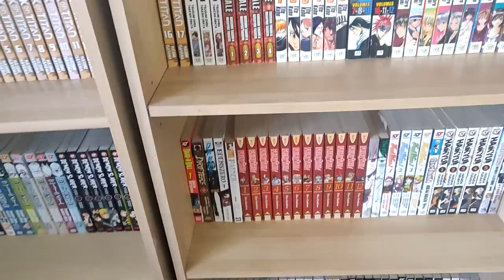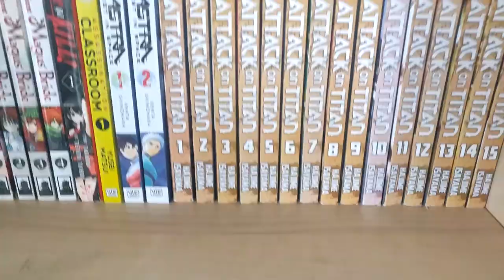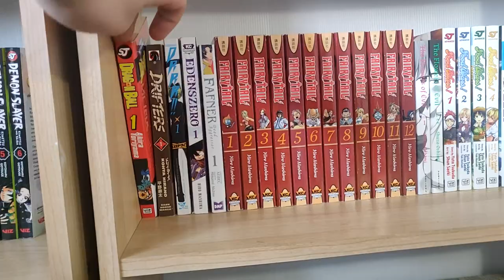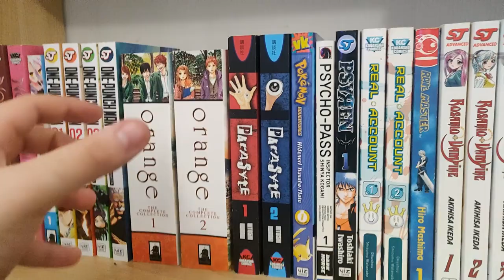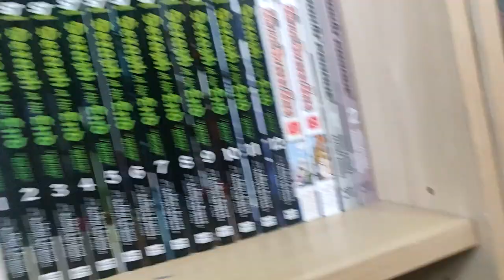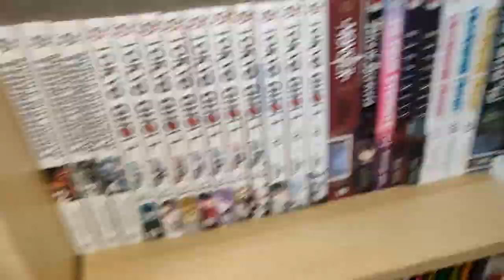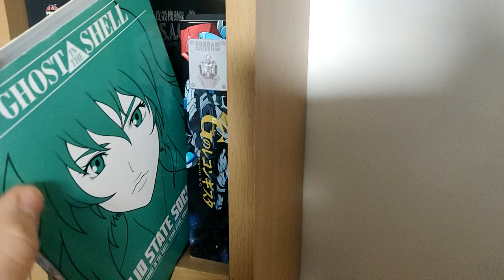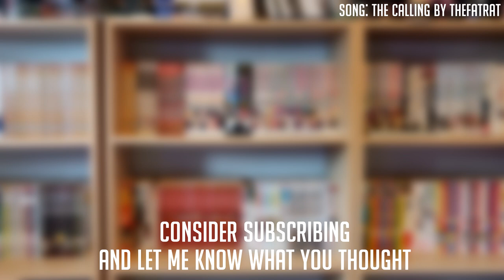MajAoi's Otaku Collection 2020 [Manga | Anime | Video Games]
Welcome One and All to MajAoi's Otaku Collection for 2020! This is a long video btw. I decided to mix up this channel's direction and change some things. Mainly, this channel will no longer be focused on just Anime reviews. I will also be starting manga reviews, game reviews, collection hauls, etc etc. Enjoy the first in the new era of MajAoi!

[In regard to my censors, I missed a fair few bits. In future, these will all be censored]